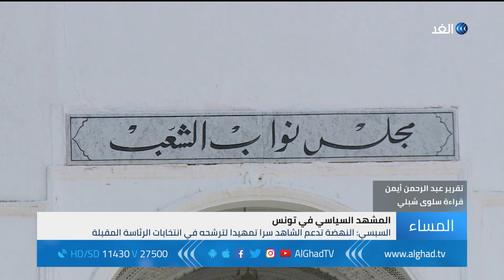تونس .. تحالفات سياسية واتهامات متبادلة قبل الانتخابات الرئاسية والبرلمانية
اتهم الرئيس التونسي الباجي قائد السبسي، حركة النهضة بدعم رئيس الحكومة يوسف الشاهد سرا تمهيدا لترشحه في انتخابات الرئاسة. وفي تصريحات صحفية، قال السبسي إن النهضة تسيطر على المشهد السياسي وتتحكم في حكومة الشاهد، وهي التي دفعته لتشكيل حزب جديد يشاركها الحكم بعد انتخابات ألفين وتسعة  عشر.